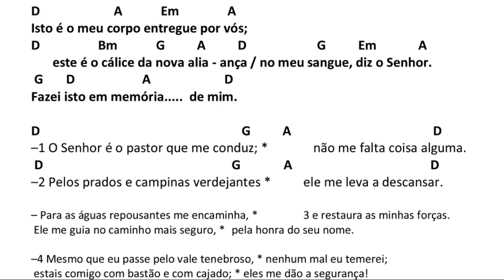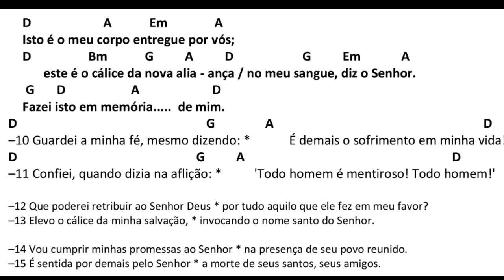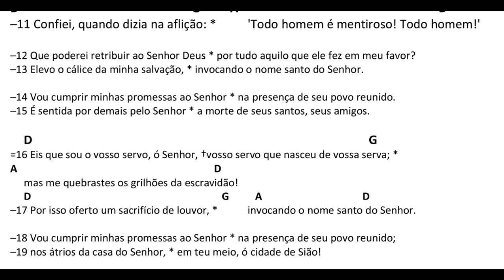Isto é o meu corpo - Canto Comunhão (antífona Gradual e Missal) 5ª feira Santa e Comunhão AD LIBITUM